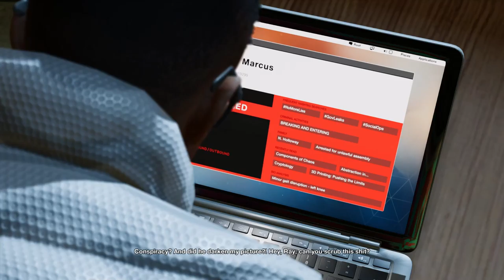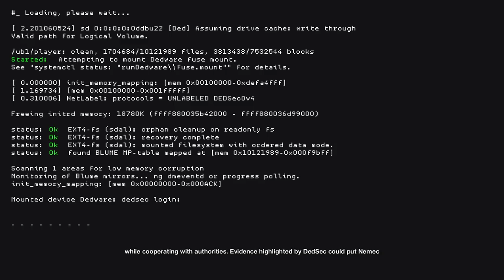Watch Dogs 2 [19F] Flowers Are Blume-ing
Despite some frustrating moments (Wrench's mission, that one guy at the end deciding he couldn't be hacked for some reason), the last mission was pretty good. Wish there was the option to play as Sitara in the endgame though.

Overall, likable characters, enjoyable plot but nothing spectacular, fun gameplay. I liked it.

Wish there was an easy way to export your gallery though.